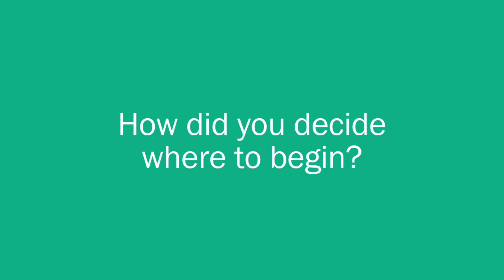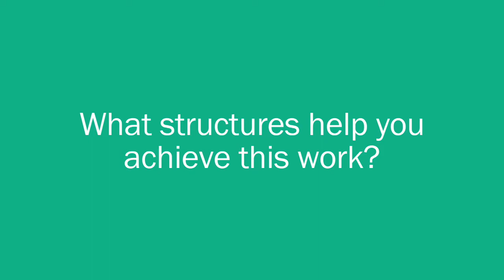DataQUEST: Interim Assessments – Arkansas Virtual Academy